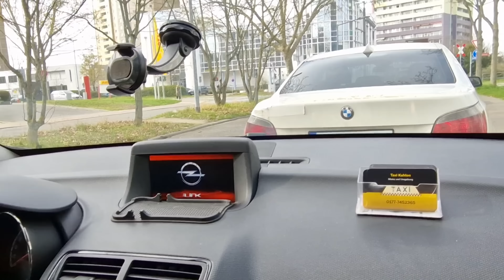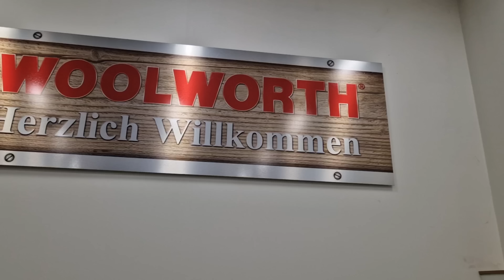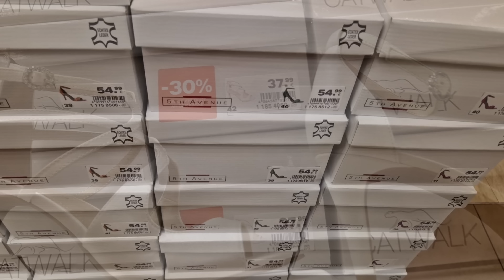Affan KE Sports Shoes Lene market gei😊 4K Ultra HD Video//her desi life In germany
***Mainz City in Germany.

*** Urdu vlog.

*** Pakistan Blogger.

Dischmenn market visit.

*** wool worth market visit.

*** Teddi Market Visit.

*** shopping.